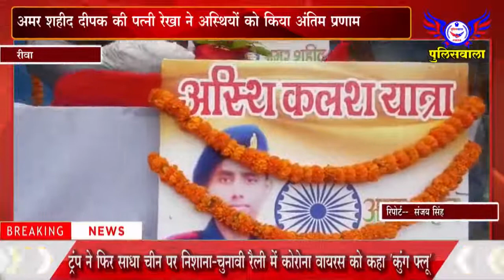अमर शहीद दीपक की पत्नी रेखा ने अस्थियों को किया अंतिम प्रणाम - - पुलिसवाला 22 जून